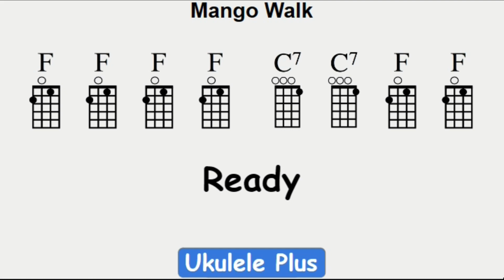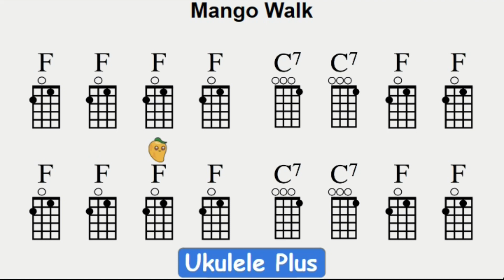Mango Walk Easy Ukulele Play Along Video C7 & F Chords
Learn how to play this easy ukulele song with this play along video. You'll need to know how to play the C7 chord and the F chord.

Need a ukulele tuner? I've used this tuner for about six years now, and it's still working great